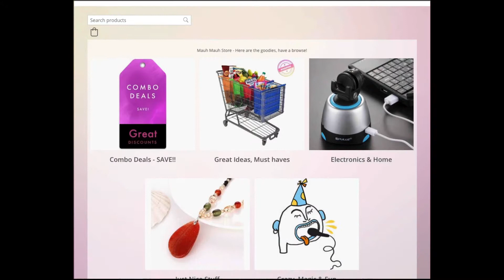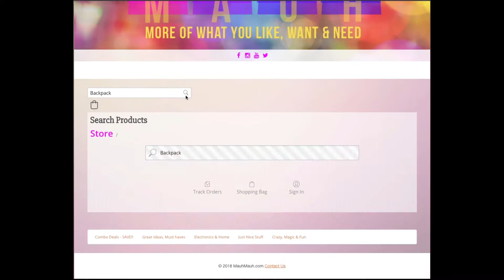Shopping Discount for Arguemyass supporters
MauhMauh.com offers a wide range of products from homewares, gadgets, new innovations and just cool stuff. Head on over and take a browse...